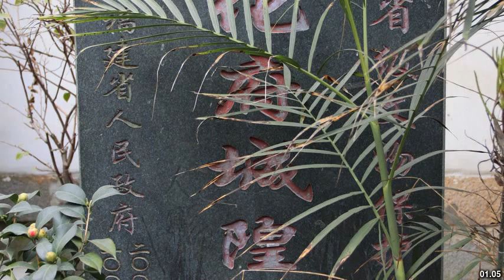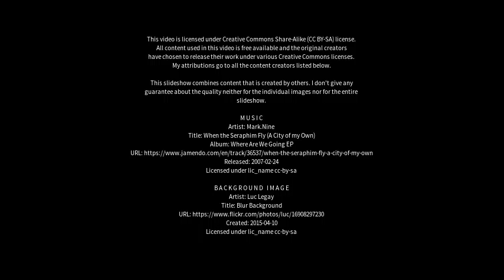Best places to visit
Best places to visit - Xinghua (China) Best places to visit - Slideshows from all over the world - City trips, nature pictures, etc.